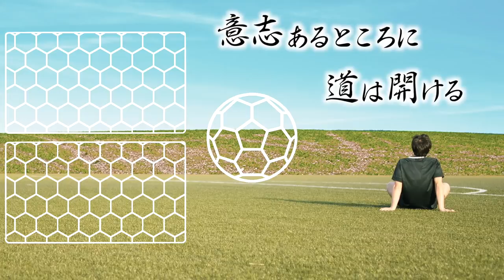【激戦･福岡の強豪校】日本代表永井謙佑を生んだ九州国際大学付属高校サッカー部に大潜入！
【20年ぶりの再会】高校時代の戦友が九国高校の監督をしていた